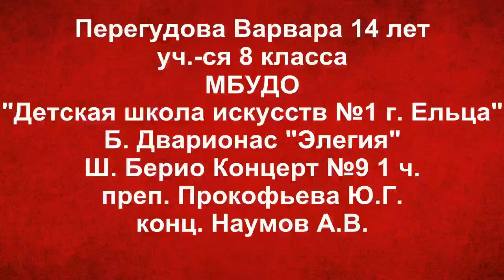Перегудова Варвара, "Соло", возрастная группа III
II Международный конкурс исполнителей на струнно-смычковых
инструментах «IMPREZA» 25-30 апреля 2022 г.
Скрипка | Альт | Виолончель | Контрабас
1. Б. Дварионас «Элегия» 6 мин. 24 сек.
2. Ш. Берио Концерт № 9 1 часть 5 мин. 07 сек.